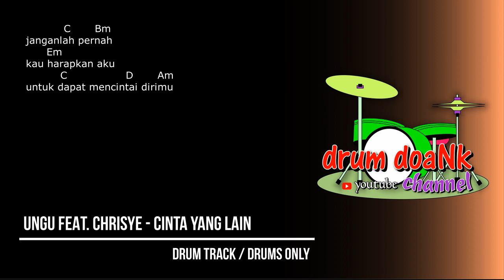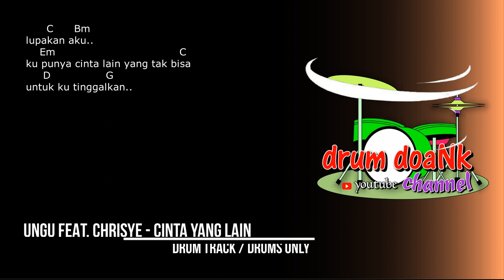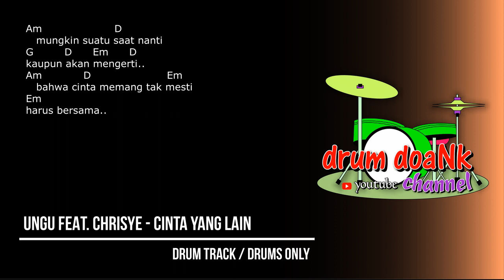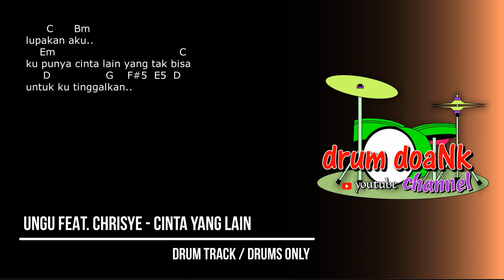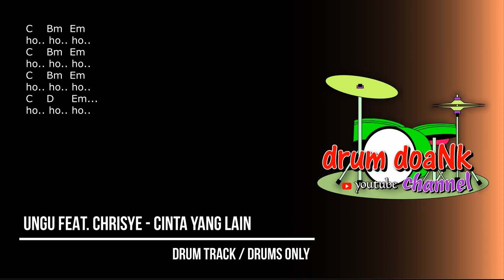UNGU feat. Chrisye - Cinta Yang Lain (drums only) [chord gitar & lirik]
terimakasih.